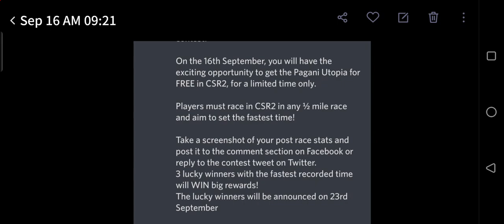CSR2 Free Car | CSR2 Contest info | limited time only | it did not record my voice for some reason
get your free pagani utopia in csr2 racing and joint a screen shot contest to win prizes, csr2 pagani utopia free,